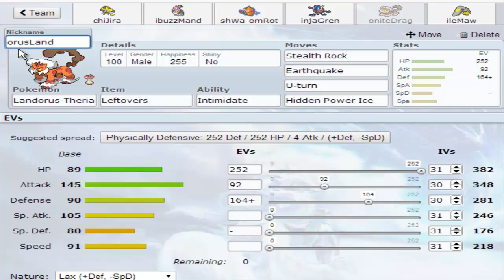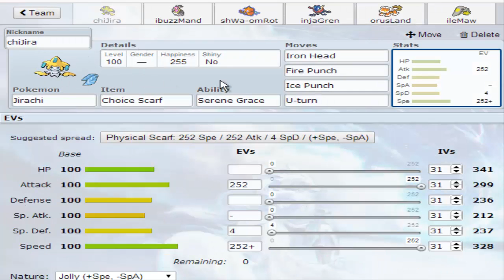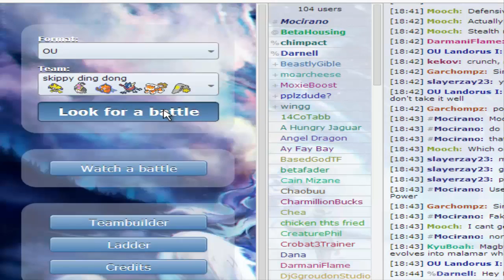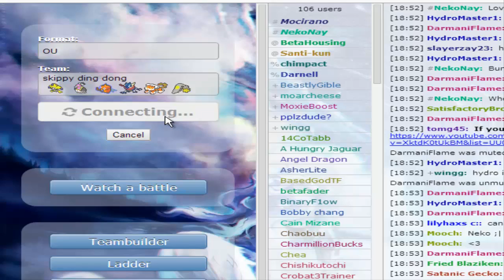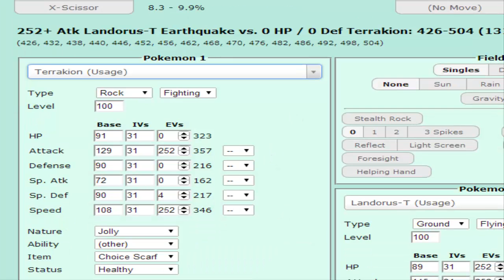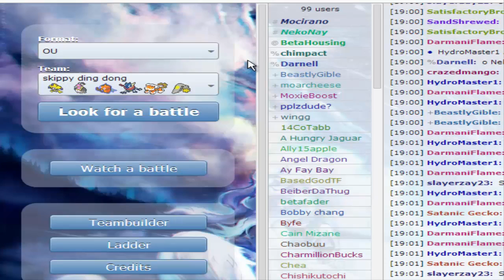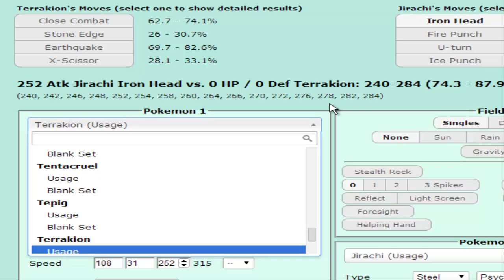Pokemon Showdown Live Session (1-26-14)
Sorry this wasnt up yesterday, I had personal problems :[

My Skype name: cotabb14